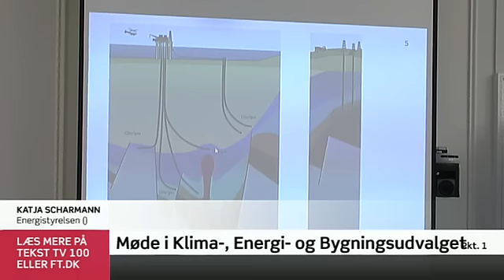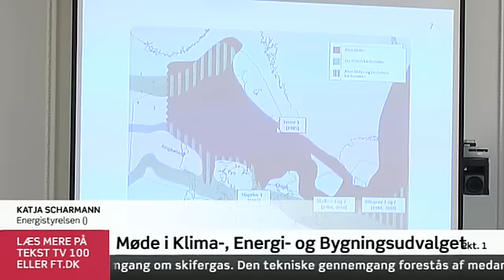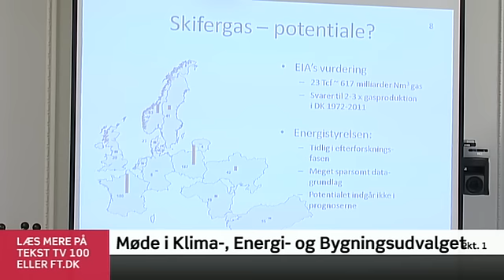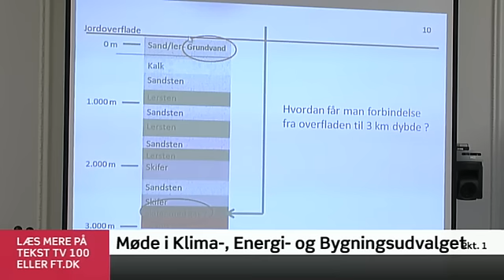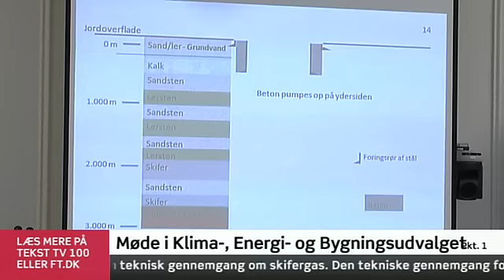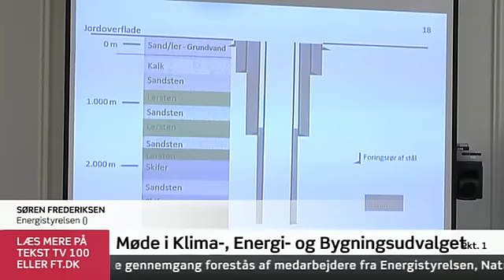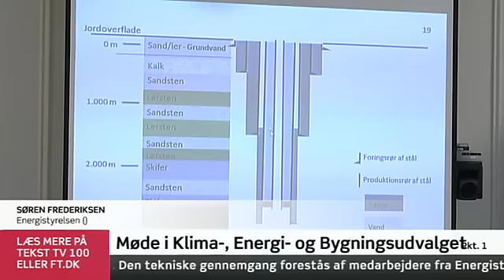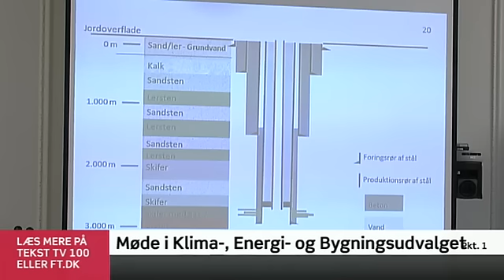Møde i Klima-, Energi- og Bygningsudvalget om Skifergas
Åben teknisk gennemgang om skifergas, den 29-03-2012. Den tekniske gennemgang forestås af medarbejdere fra Energistyrelsen, Naturstyrelsen og Miljøstyrelsen. Der er mange af ansigterne der går igen i panelerne rundt omkring hvor debatten raser. Husk der er endelig afstemning om prøveboring den 27. februar 2013 i Frederikshavns byråd!